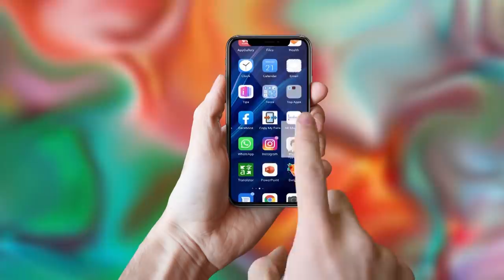2020 Super Hit New Year Song |ఇంత కాలం నీ నీడలో - Intha Kalam Nee Nedalo| Latest Christian Song 2020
2020 Super Hit New Year Song |ఇంత కాలం నీ నీడలో - Intha Kalam Nee Nedalo| Latest Christian Song 2020

Song Sung By Man of God P.J.Stephen Paul